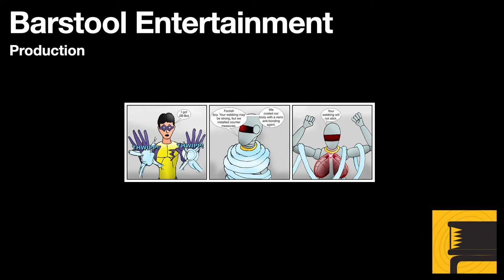Skyrim: Unfathomable Depths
A long video, with a good story. Avanchnzel can only be unlocked once you start the mission given to you by From-Deepest-Fathoms. This Dwemer ruin is loaded with lots of recyclable material.